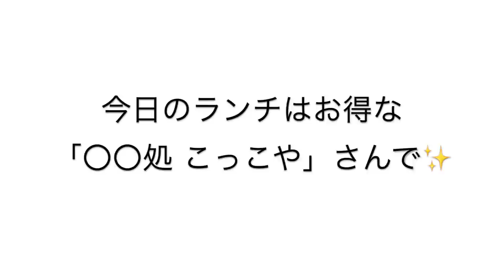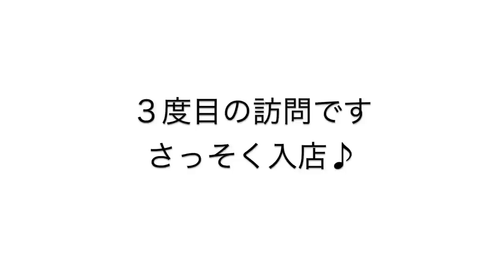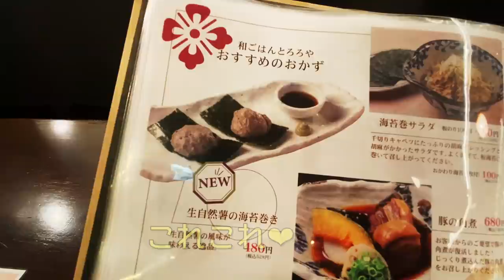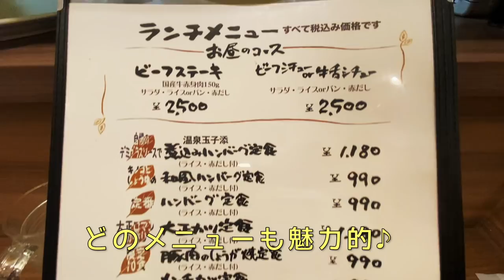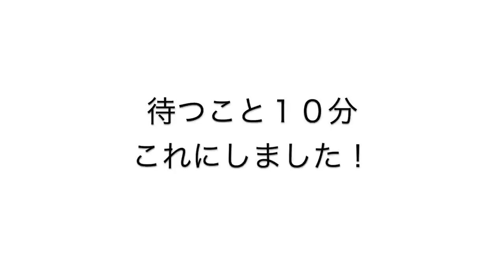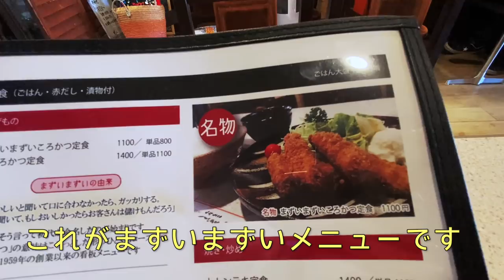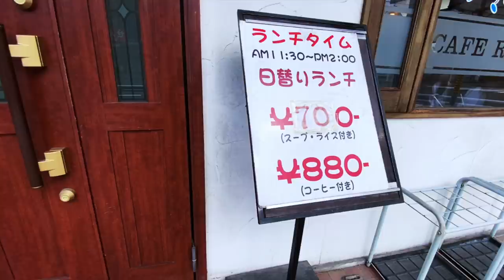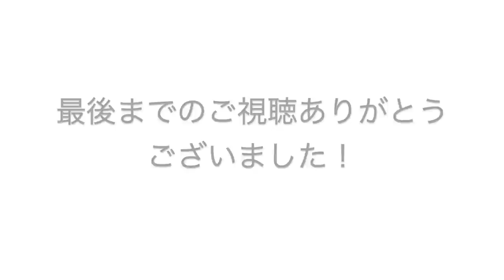【孤独な女ひとり旅】ぼっち女子のひとり旅/名古屋グルメ食べ歩き♪【名物・グルメ】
今回はハラミ焼肉定食780円✨まずいまずいかつ定食やオムライス(アイス付き)700円✨
などなど楽しく食べ歩きを満喫してきました！
おすすめのお店7選をご紹介します😊🎶

●〇〇処 こっこや
名古屋市中区丸の内3-16-11パークマンション102 久屋大通駅から徒歩6分
●花かるた
名古屋市中村区椿町16-22  2・3F
名古屋駅から徒歩5分
●とろろや
名古屋市中区栄3-6-1 ラシック8F
栄駅から徒歩5分
●キッチン トーキョー
名古屋市中区大須2-15-13
大須観音駅から徒歩7分
●菜の花亭
名古屋市昭和区緑町3-22-2
御器所駅から徒歩4分
●ふじ
名古屋市熱田区花表町13-1
神宮前駅から徒歩4分
●ワイワイ
名古屋市中区新栄3-14-18
新栄町駅から徒歩9分